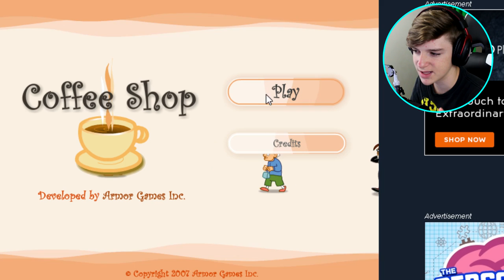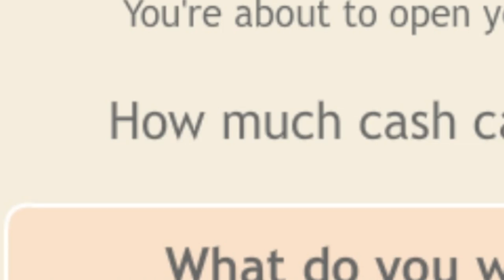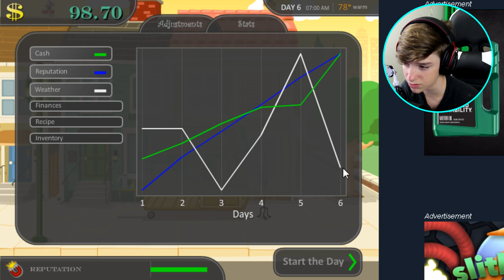THE PERFECT RECIPE! | Coffee Shop Game